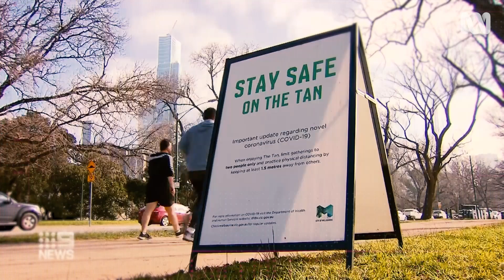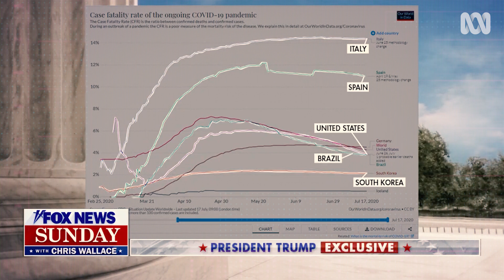Ophiuchus, Royal Wedding and COVID - The Weekly Wrapped